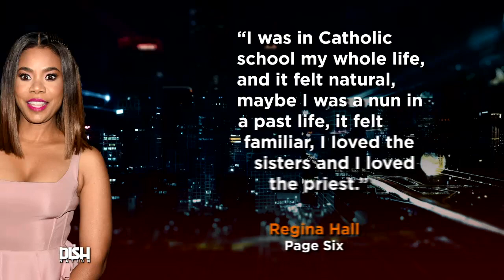REGINA HALL ALMOST JOINED THE SISTERHOOD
'Girl's Trip' actress, Regina Hall, considered becoming a nun before the launch of her acting career. Click the video below to find out more!